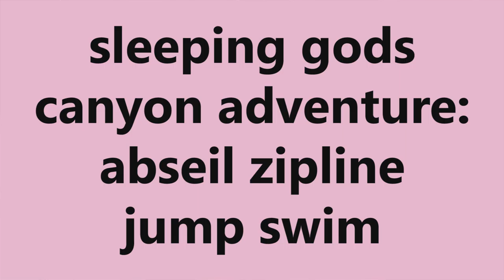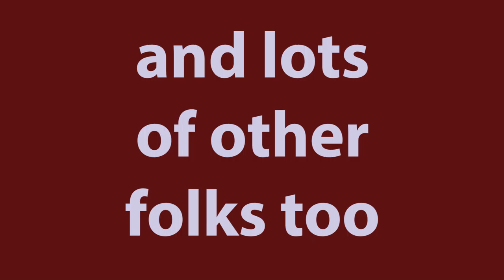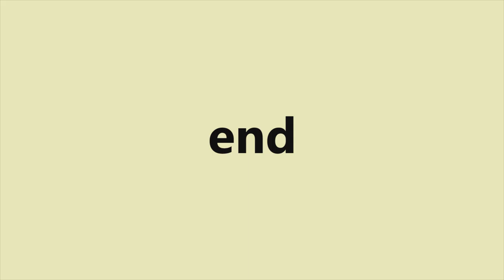Sleeping Gods Canyon Adventure Abseil Zipline Jump Swim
A twit, a camcorder and a dodgy hat - a video diary of some of my travels.